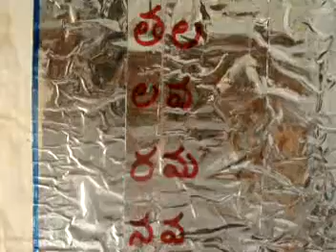latha thala -- Simple TLM by Sama Laxma Reddy